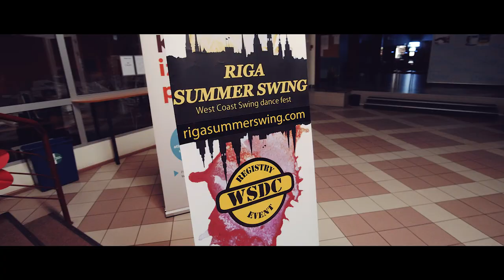Riga Summer Swing 2017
by Jānis Abizārs
wcs.lv